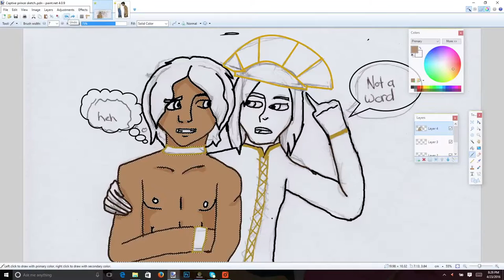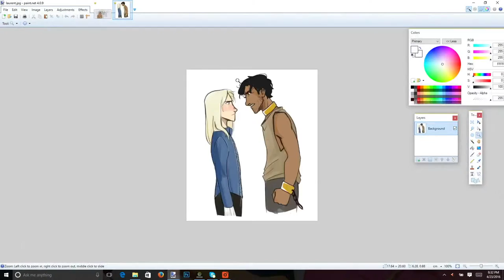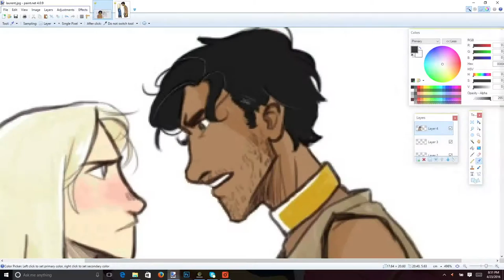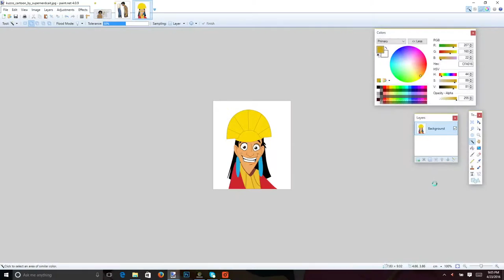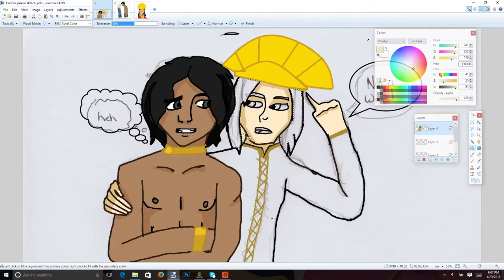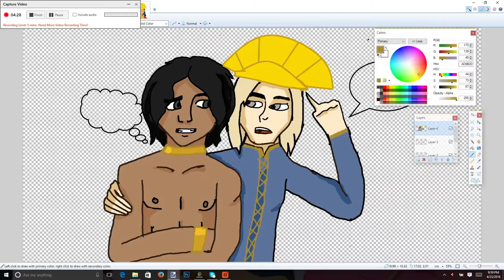Captive Prince Speedpaint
Next in my SpeedPaint Series is some Fanart for Captive Prince.